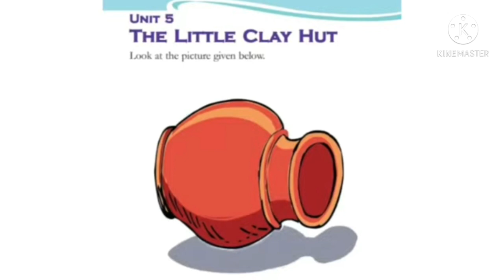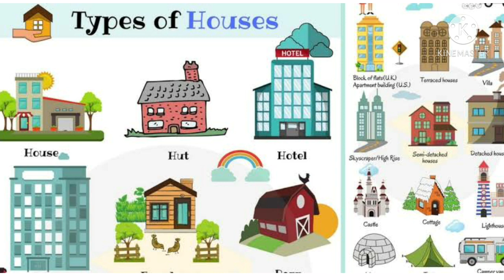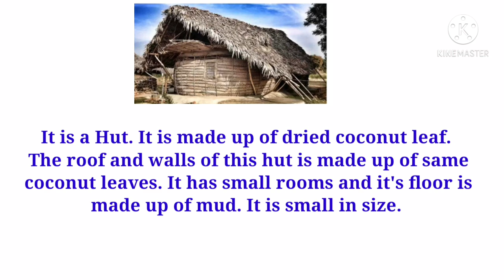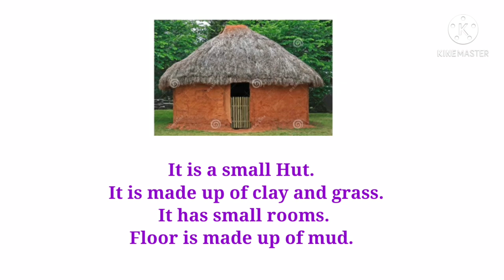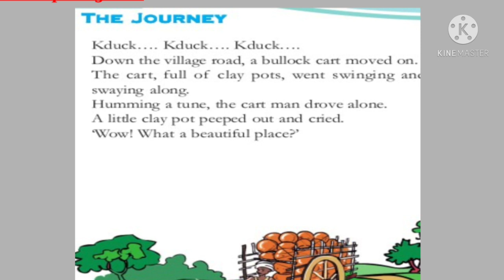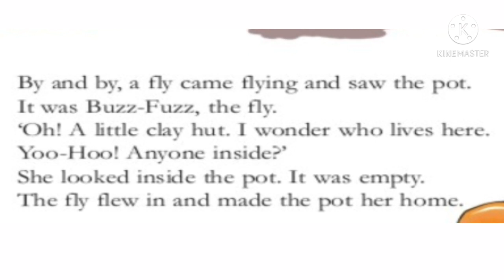Class 3 English 29-03-2021 for ഇംഗ്ലീഷ് & മലയാളം മീഡിയം